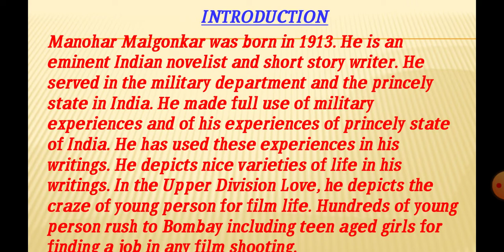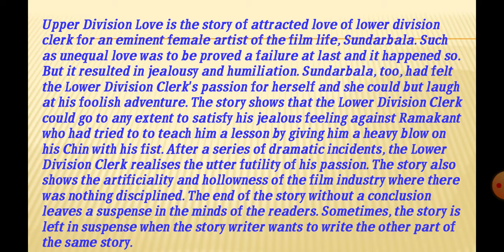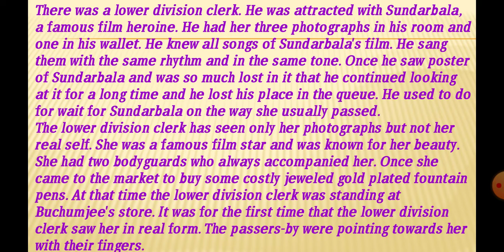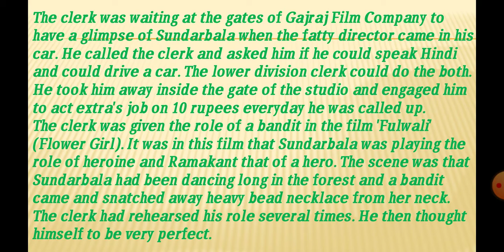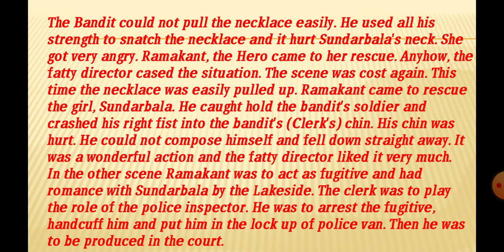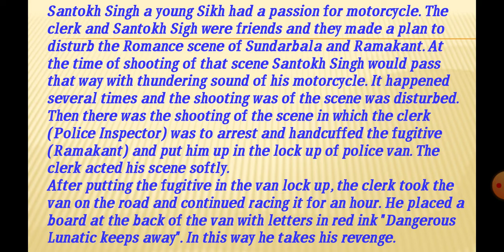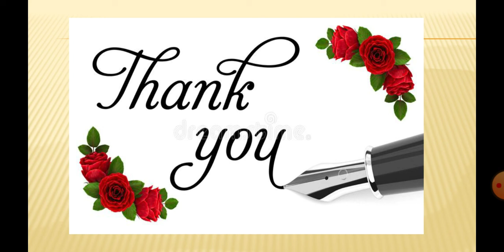Upper Division Love